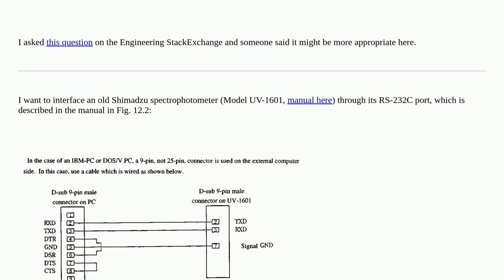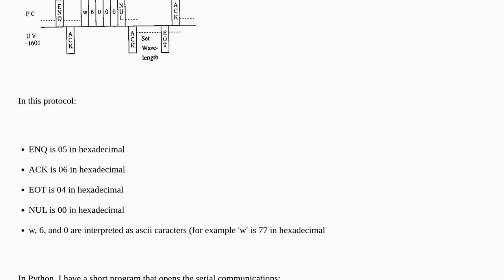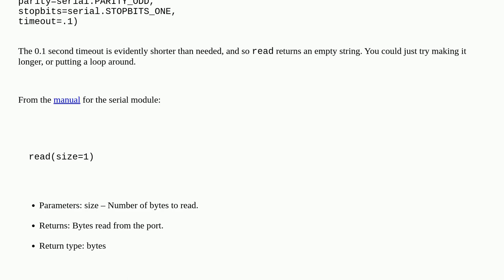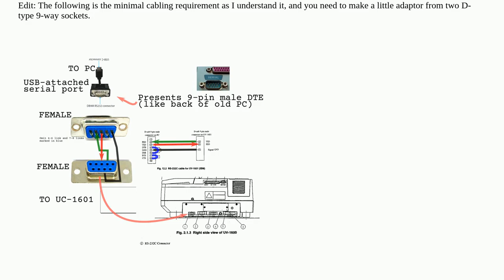Interfacing an old spectrometer with PySerial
A special thanks goes out to the community

  spectroscopy serial python